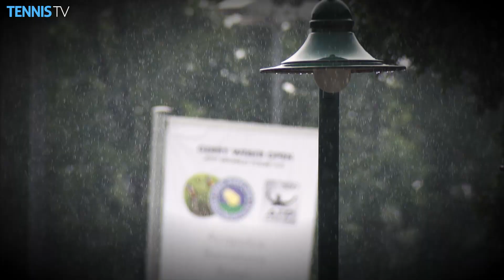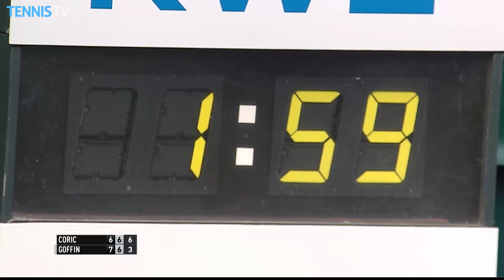Nishikori Goffin Seppi Prevail In 1R Halle 2016 Highlights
Watch highlights as Kei Nishikori and David Goffin rally in the first round of the GERRY WEBER OPEN and Andreas Seppi upsets David Ferrer for his 300th tour-level win. Watch live tennis at tennistv.com. Photo: Getty Images